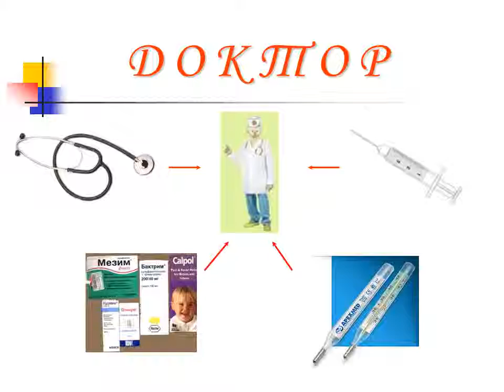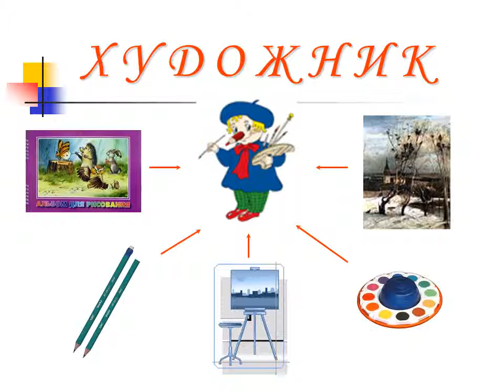Профессии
Лекция на тему Профессии